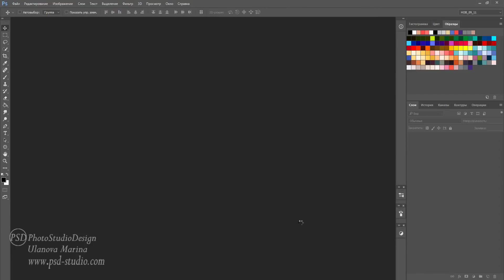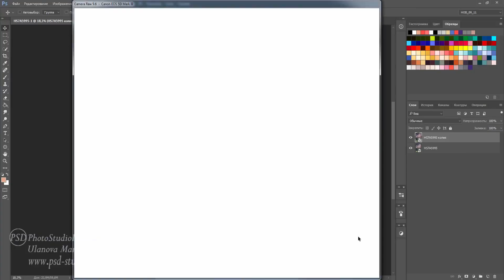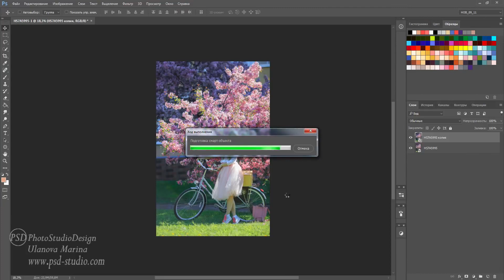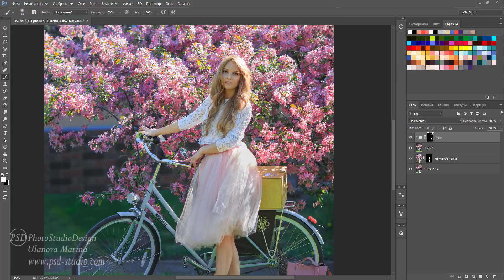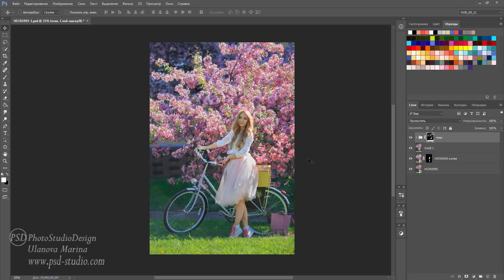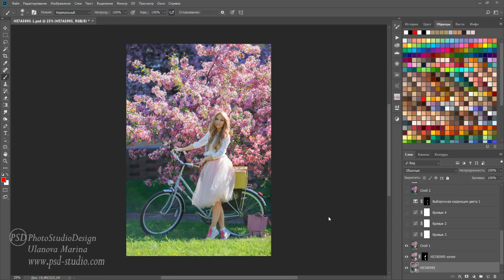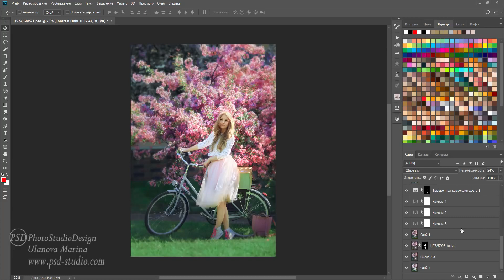КРИВЫЕ В PHOTOSHOP. БАЗОВЫЕ ПРИЕМЫ (1)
"Кривые" в Photoshop – один из самых действенных инструментов для обработки фотографий. Но многие пользователи избегают этого инструмента. Причина заключается в том, что несмотря на огромный потенциал, "Кривые" – один из самых сложных инструментов в освоении. В этом уроке мы разберем как работают "Кривые" в режимах наложения "Яркость" и "Цветность"